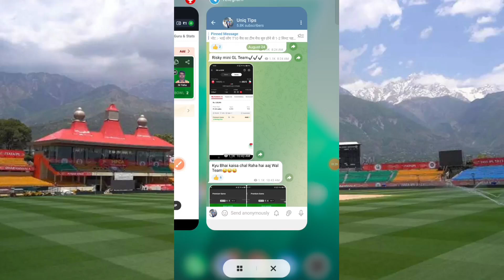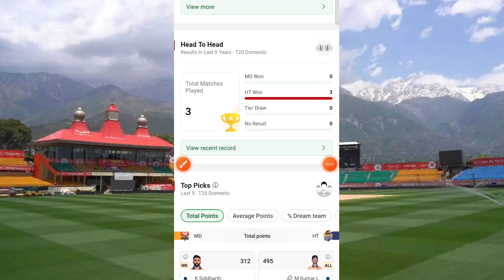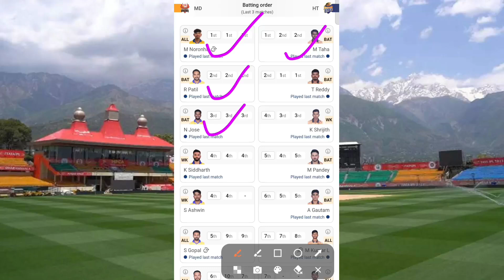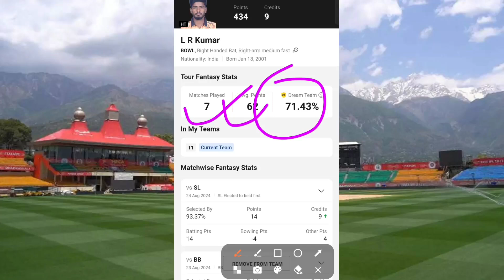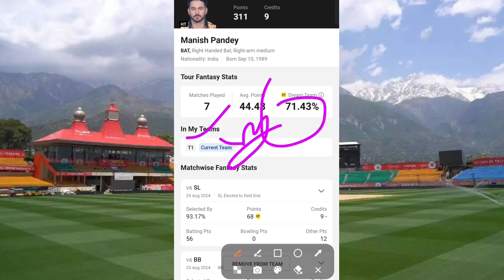Mangaluru Dragons vs Hubli Tigers | Dream11 Team | MD vs HT Dream11 Prediction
Mangaluru Dragons vs Hubli Tigers   Dream11 Prediction, ODI Mangaluru Dragons vs Hubli Tigers   Playing 11, Pitch Report, Fantasy Cricket Tips for MD vs HT Dream11 Team ,Grand League Team, Mangaluru Dragons vs Hubli Tigers   dream11 Team, Mangaluru Dragons vs Hubli Tigers   dream11 predication
Mangaluru Dragons vs Hubli Tigers   Dream11 Team Prediction || MD vs HT T-20 Match Dream11 Team Prediction
Mangaluru Dragons vs Hubli Tigers   dream team prediction
Mangaluru Dragons vs Hubli Tigers   D11 predication
Mangaluru Dragons vs Hubli Tigers   dream11
MD vs HT dream11
MD vs HT dream11 team prediction
MD vs HT dream11 prediction
MD vs HT dream11 fantasy
MD vs HT dream11 Team
MD vs HT dream11 team today
MD vs HT Match
MD vs HT dream11 predication
London Spirit vs    playing11
Mangaluru Dragons vs Hubli Tigers  Match
Mangaluru Dragons vs Hubli Tigers  dream11 predication
Mangaluru Dragons vs Hubli Tigers  dream11 prediction today
Mangaluru Dragons vs Hubli Tigers  match prediction
Mangaluru Dragons vs Hubli Tigers  dream dream11 team
Mangaluru Dragons vs Hubli Tigers  dream11 team today
Mangaluru Dragons vs Hubli Tigers  dream11 team today Grand league Team
Mangaluru Dragons vs Hubli Tigers   dream11 team today gl